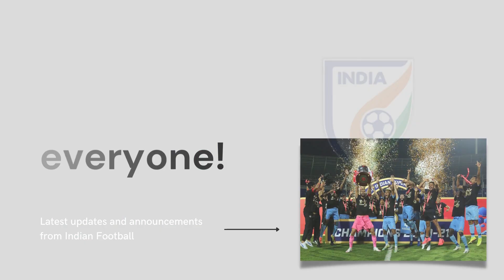Bhaichung Bhutia Stadium in Namchi, Sikkim almost completed 2021 | Beautiful Stadium with the view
Bhaichung Bhutia
Stadium, Namchi (Sikkim) updates 2021

The stadium was named after Bhaichung Bhutia,  India's most well-known contemporary footballer. Started in 2011 during SDF Govt pegging whooping Rs 48 Cr for construction, unfortunately, the stadium was incomplete due to various underlying factors.

However, since the SKM government took office just seven months ago, there has been considerable pressure to complete the state-of-the-art stadium in Namchi, South Sikkim, as soon as possible.

The artificial Astroturf has already been laid beside the setting up of the 30,000-capacity stands.

The stadium was supposed to be finished in March 2020, however, it has been delayed owing to the current Covid-19 pandemic.

However, recent images and videos show that the stadium is nearly built and that fans are flocking to see local matches.

About Us
Here we bring the stories of Indian football.